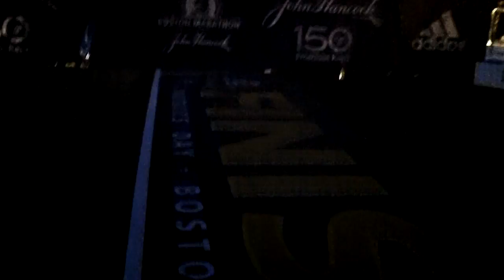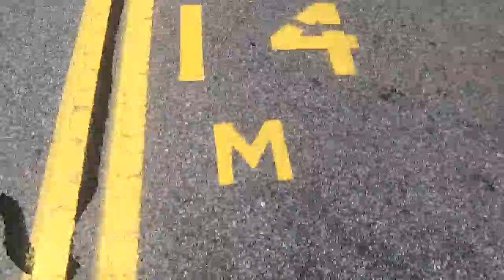Boston Marathon 2012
Join us in the humble, sweaty midpack of the 2012 Boston Marathon, one of the hottest on record, as we make our way from Hopkinton to Boylston Street.  Congrats to all the runners...whether you ran well or were gored by the unicorn, we are proud of you.  Many thanks to the BAA and incredible volunteers for taking such good care of us!  PG-13 rating on this video thanks to the Marathon Fairy.